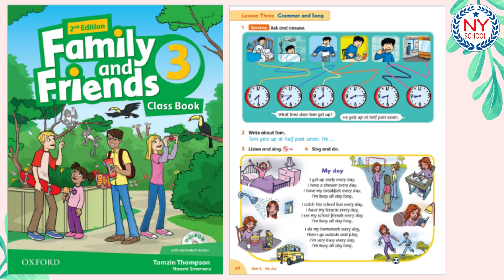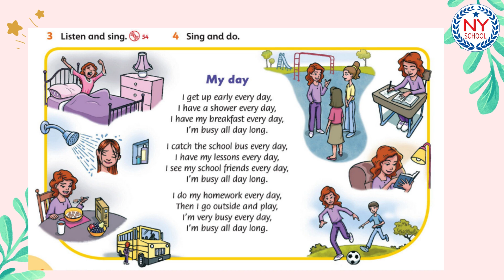[NYSCHOOL] Page 46 & 47 - Family and Friends 3 - UNIT 6 - Jim's Day